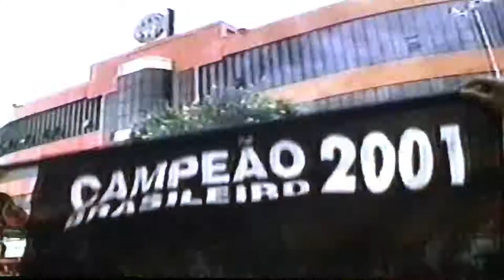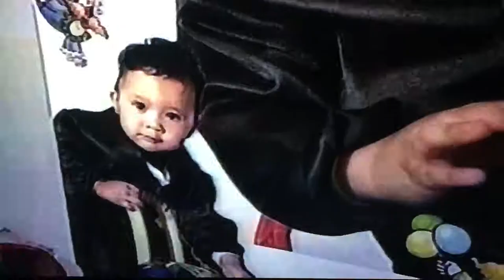Kléberson na posição de “pai” 2004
Festa de 1 ano do filho do pentacampeão Kléberson 2004